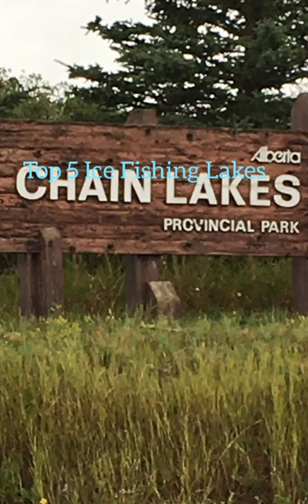Top 5 Best Ice Fishing Lakes.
Best ice fishing lakes you have too try enjoy.